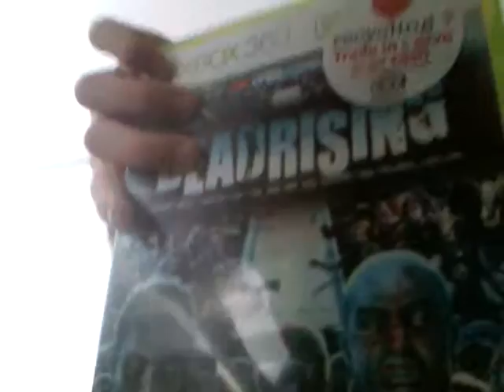X box game prank